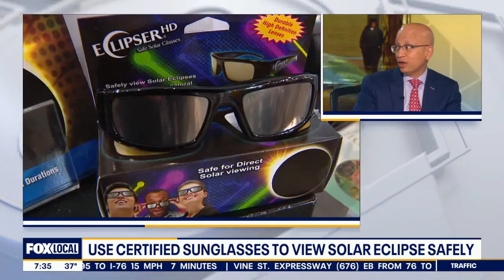Solar Eclipse 2024: Why you need to wear eye protection while looking at solar eclipse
Retina Specialist Dr. Sunir Garg joins Good Day Philadelphia to share the importance of wearing eye protection during solar eclipse.